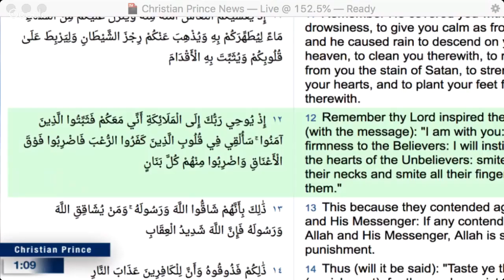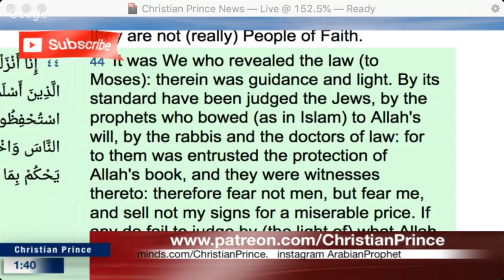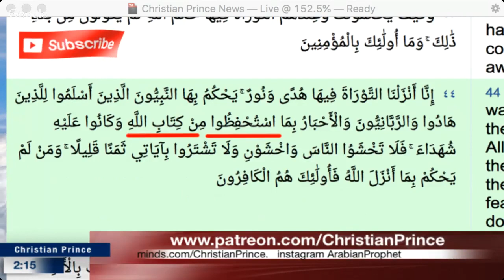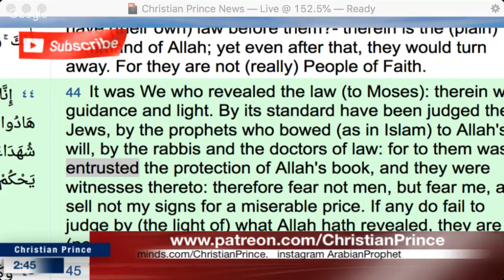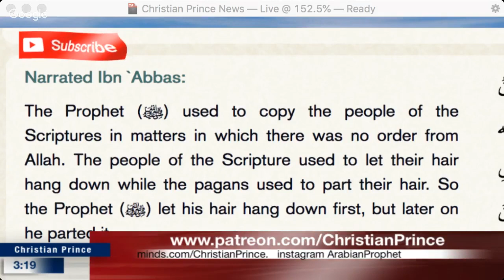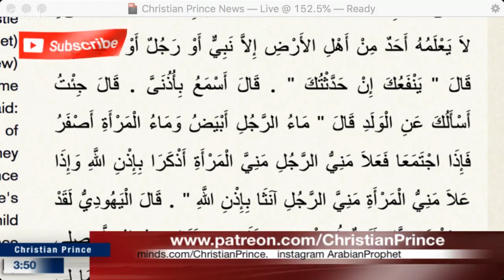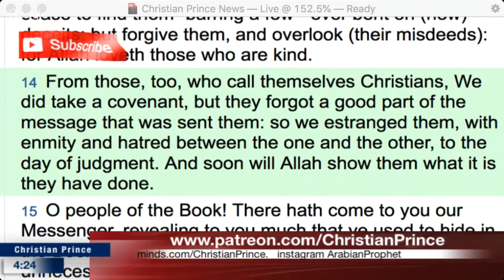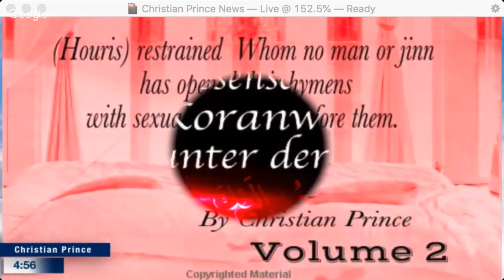Christian Prince - Who corrupted the Torat And Injeel of Allah?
But given their history of policy implementation, we're concerned you'll be affected.